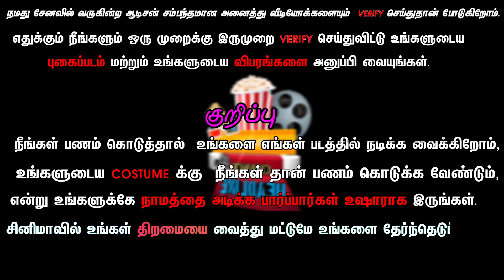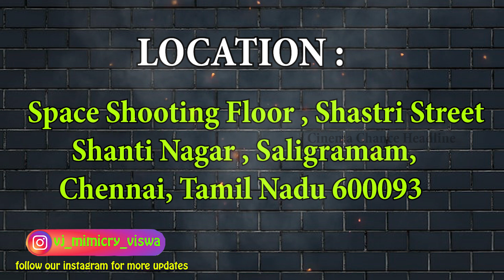Kolaigaran Movie Director Next Project Audition | WallWatcherFilms | Tamil Cinema Audition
Kolaigaran Movie Director Next Project Audition

AUDITION DATE : 08 / 03 / 2021

LOCATION : Space Shooting Floor , Shastri Street
   Shanti Nagar , Saligramam,